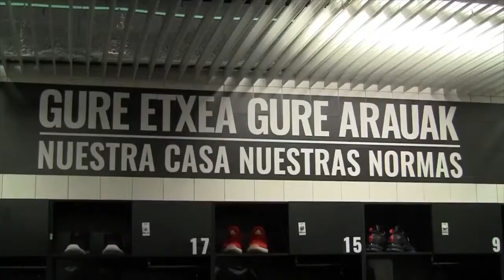Siente y vive el negro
Un lugar para recordar los buenos y malos momentos de la reciente historia del Bilbao Basket. Solo aquellos que, en mi opinión, pudieron y/o tuvieron especial incidencia en el devenir del club bilbaíno. Pequeños retazos de esa historia para que puedas recordar lo que aconteció. Además, como no puede ser de otra forma, también le dedicaré la atención necesaria a la actualidad más rabiosa, pero eso si, sin la premura, sin la obligación permanente por tener que publicar contenidos. Esto es un entretenimiento y no pretende ser referente de nada y menos en este deporte y, por supuesto, tampoco en el mundo digital.

Básicamente es un divertimento y no una servidumbre, una necesidad para que la tarea de crear un artículo, un audio o un vídeo, sean siempre agradables y no supongan ansiedades ni expectativas añadidas imposibles de cumplir en proyectos personales.

Sed bienvenidos a este espacio.